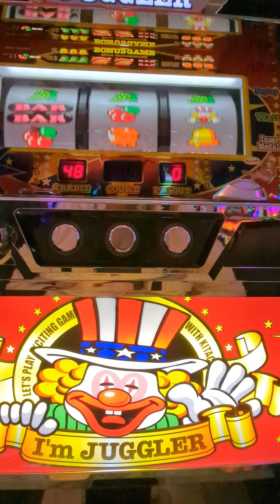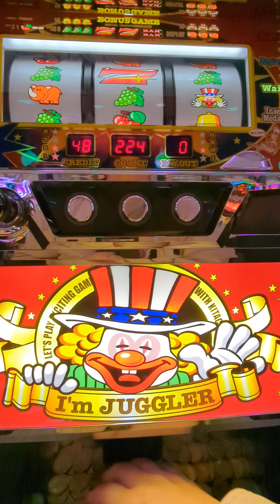ジャグ連（´・ω・`）